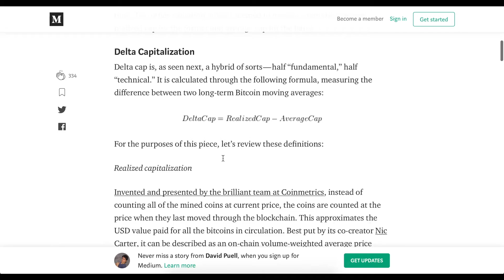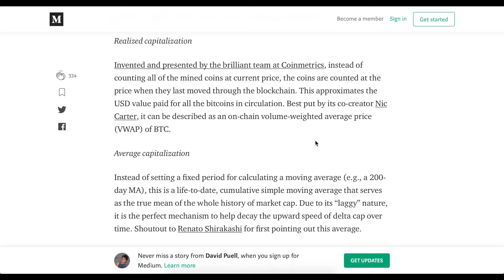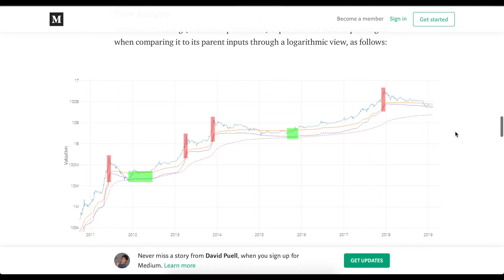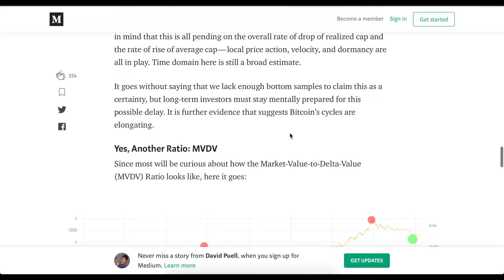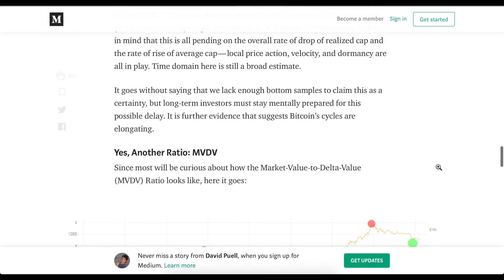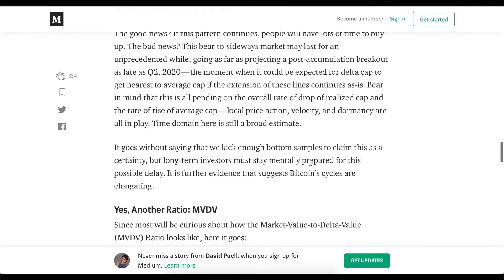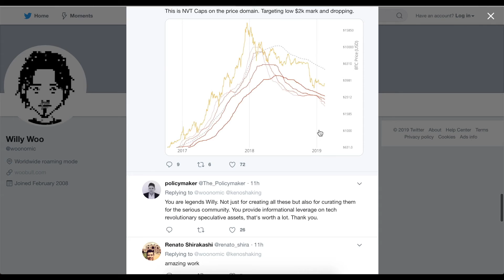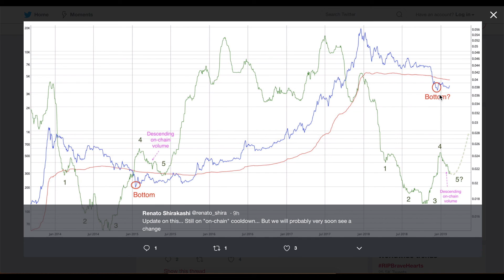Bears are leaving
An important update on the bitcoin bottom! New data that is based on the blockchain transactions and overall bitcoin price evolution history indicate the tops and bottoms of BTC price.